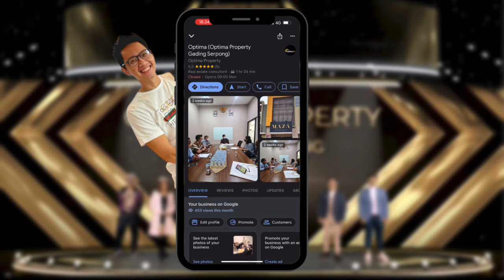HERON tipe 11x19 : Rumah mewah ini ada Jacuzi outdoor ! Cluster terbaru dari Summarecon Serpong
Cluster HERON
📍The springs gading serpong
🏗️Summarecon Serpong

Rumah 2 1/2 lantai
• outdoor terrace
• inner skylight
• split level
• rooftop

Include :
Indoor/Outdoor Smart CCTV
Door Censor
Switch Smart Socket
Smart Home
Motion Detector
USB Power Charging
Lift Ready
Smart IR
Smart Door
Lock (with Face Recognition)
EV Charging Ready (Installation)
Automatic Garage Door

Tipe (lantai marmer lokal , tanpa lift, bangunan tipe standar) :
• 9x16 mulai Rp 5.2M
• 9x19 mulai Rp 5.9M
• 11x16 mulai Rp 6.2M
• 11x19 mulai Rp 7.4M

bisa pilih lantai marmer import atau lokal
bisa pilih pakai lift atau tanpa lift
bisa pilih bangunan tipe standard atau premium

tipe di video ini adalah tipe 11x19 bangunan : PREMIUM + IMPORT MARMER + LIFT dengan harga Rp 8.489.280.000

Harga sudah include PPN 11%
NUP sudah dibuka per hari ini dan launching 19 november 2022
untuk detail NUP bisa langsung whatsapp atau call
Limited stock hanya sedikit clusternya ga sampai 200 rumah

NB : harga diatas harga per 29 oktober 2022. Harga bisa berubah sewaktu" seiring pembangunan proyek/stock/dll

Tommy Valentino 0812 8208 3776